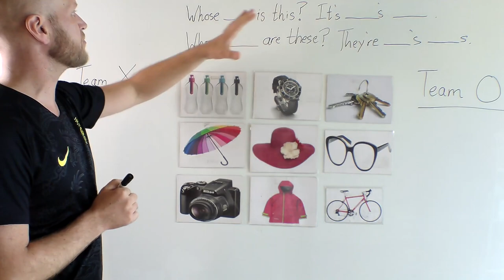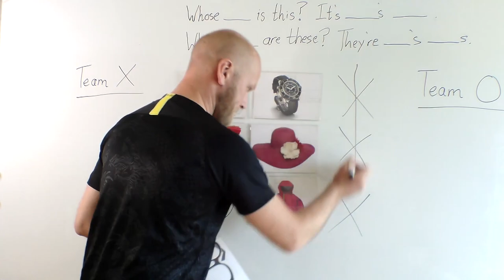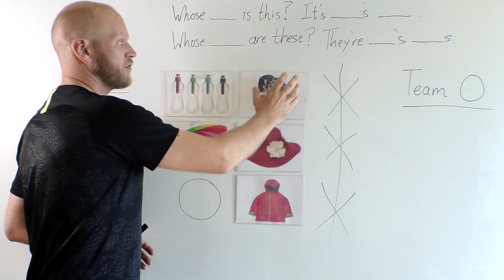English Speaking Games | ESL Speaking Activities | English Speaking Activity | Tic Tac Toe ESL Game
English Speaking Practice Activity // Tic Tac Toe! // The ESL Guy

A great ESL speaking activity that can be used for lots of different topics and age levels.

Any requests for future ESL English games to help get your students talking, please write in the comments below!

Cheers!